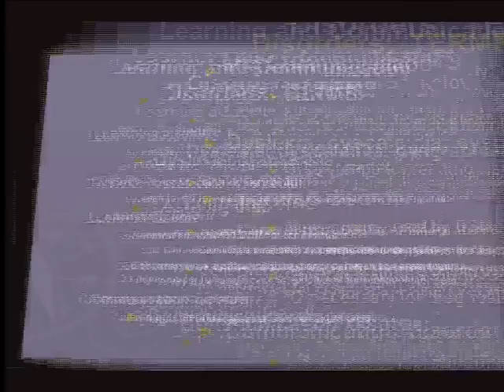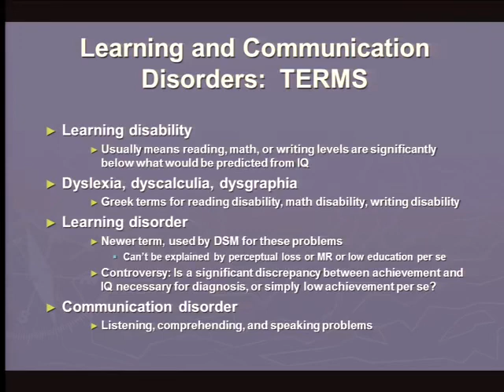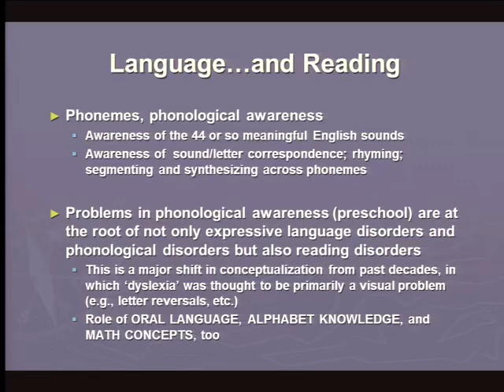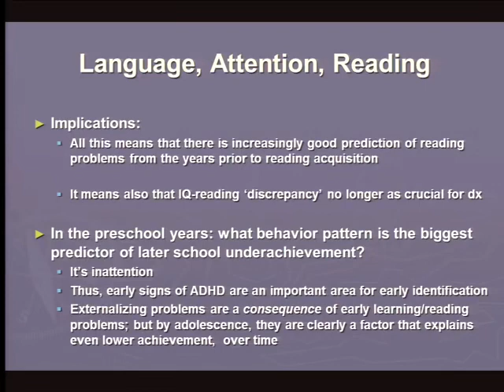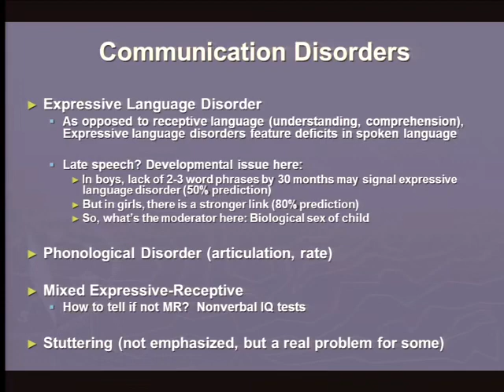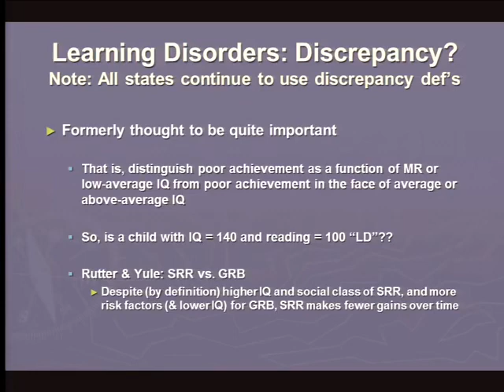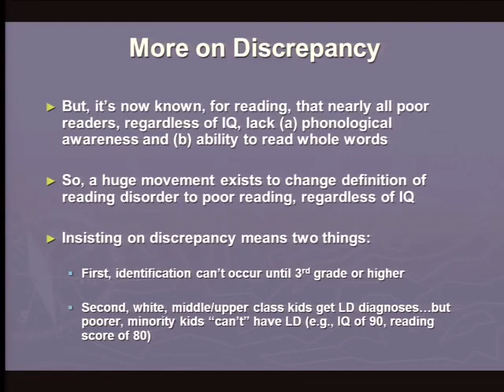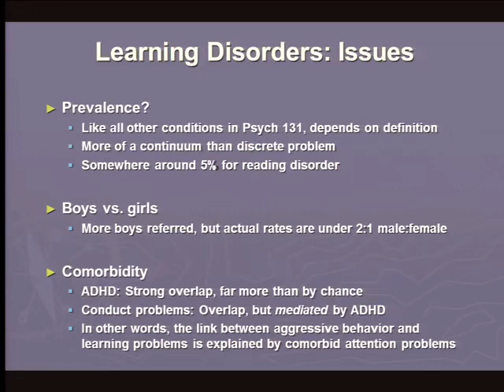2014 04 16 Psychology 131 2014 04 16000